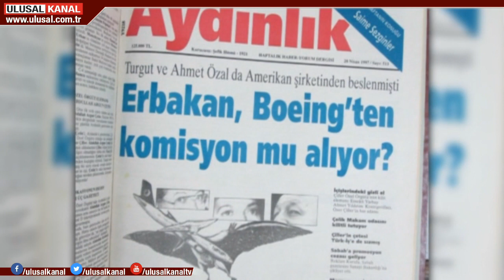Aydınlık uyarmıştı! Boeing 737 Max 8'ler...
Uçak kazaları tüm dünyanın gündeminde. Yaşanan kazalar boeing uçakları üzerine uluslararası bir tartışmanın fitilini ateşledi. Oysa Boeing uçakları konusunda yapılan uyarılar ve tartışmalar hiç de yeni değil. Aydınlık Gazetesi, 24 yıl öncesinde Boeing uçakları hakkında yaptığı araştırmalarla tüm Türkiye'yi ve dünyayı uyarmıştı.